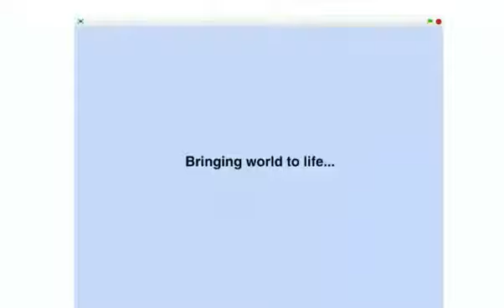Paper MineCraft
Paper Minecraft is a 2D version of the legendary building game Minecraft. The game has the same graphics as the famous Minecraft games and allows players to experience it on the flash web.

Before starting a game you can choose a variety of different character skins and game modes: survival mode and creative mode.
In Survival mode takes skill and ingenuity - you must gather resources and food to stay alive and build a settlement for yourself to live in. Aside from the survival mode, you can also play the creative mode - this game mode allows you to use your imagination to build practically whatever you can think of. Use a variety of different materials to build cities, castles and whole worlds for example. If you want, you can also load pre-built maps that other players have created! Step into the 2D world of Paper Minecraft today and start building!

Like in most Minecraft games, you will also encounter animals and different terrains such as woods, water, rock, and fields. Mine stone and wood to make tools and use these tools to mine more advanced materials to build structures with. Resources you collect and then combine into something new and useful. The ability to rebuild your environment the way you want it. Everything - but the third dimension - is open to you in Paper Minecraft! Enjoy! Much fun! Enjoy!

Features:
- 2D graphics
- 2 different skins
- Lots of custom maps from other players
- Lots of resources and tools
- When a zombie or wild animal attacks, you will lose health.
- Look for chests on the map and they will give you valuable resources.